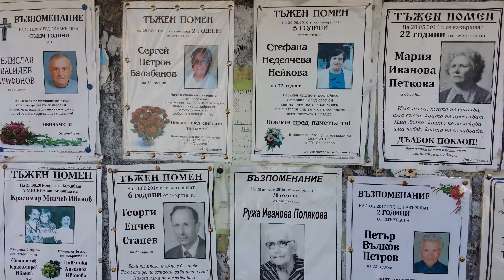One day in Lovech, Bulgaria